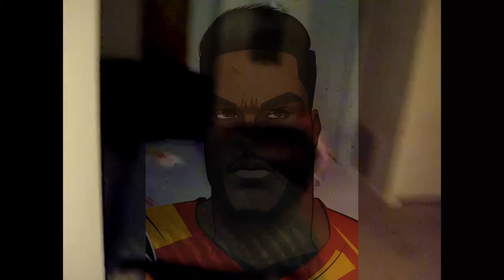My Teen Year - AI Storytime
My Teen Year